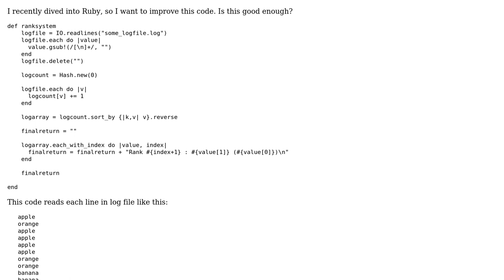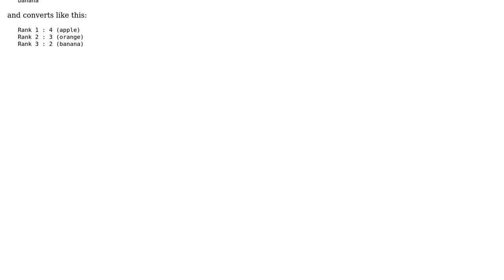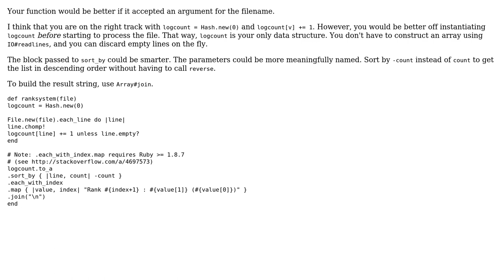Ranking lines of a file according to number of occurrences (2 Solutions!!)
Ranking lines of a file according to number of occurrences

With thanks & praise to God, and with thanks to the many people who have made this project possible! | Content (except music & images) licensed under CC BY-SA | Music | Images & others | With thanks to user Premist user Dave Newton user 200_success and the Stack Exchange Network Trademarks are property of their respective owners. You are responsible for your own actions.